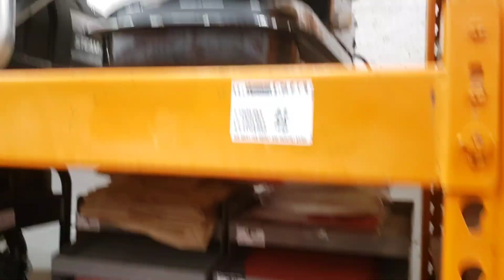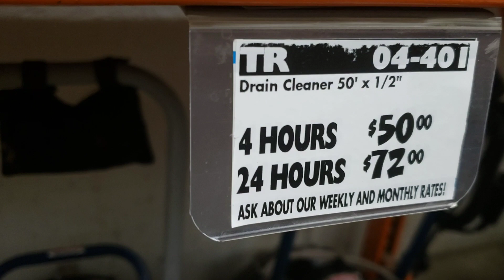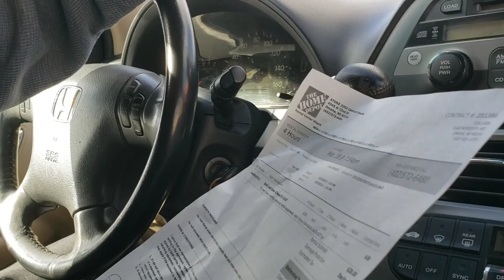DIY. unclog your kitchen sink.